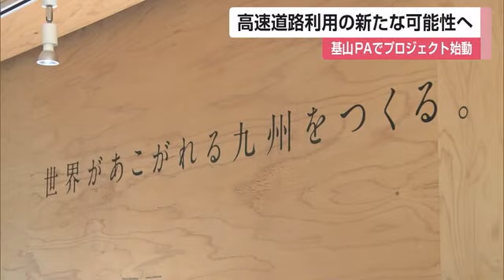高速道路の新たな利用の可能性を試みるプロジェクト 基山PAに「情報の箱」【佐賀県】 (23/05/18 12:00)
九州自動車道の基山パーキングエリアに、貸し切りで仕事ができるスペースを設置するなど、高速道路の新たな利用の可能性を試みるプロジェクトが始まりました。

これは、基山町やNEXCO西日本九州支社などが連携して行うもので、17日内覧会が開かれました。
高速道路の新たな利用の可能性を試みるプロジェクトで、九州自動車道の基山パーキングエリアに「情報の箱」と名付けられたトレーラーハウスが設置されています。
貸し切りでリモートワークや打ち合わせができるスペースが設けられているほか、「キングダム」で有名な漫画家の原泰久さんの著作など、基山町をPRする情報も展示されています。
また、気に入った椅子や本はオンラインで購入でき、スマートフォンでアプリをダウンロードし会員登録すれば、30分550円で午前8時から午後9時まで利用できます。

【NEXCO西日本九州支社 中村順支社長】
「新たな高速道路の使いみち、付加価値が上がれば、利用者にとっても企業、地域の人にとってもウィンウィンの関係になると思っています」

この施設は再来年3月末まで設置される予定です。